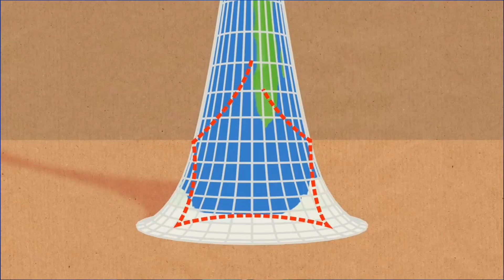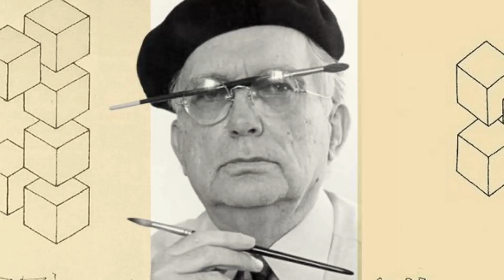முடிவற்ற படிக்கட்டுகள் // Infinite stair case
In this video we explain about loop staircase.

# loop_staircase
# escherian_stairwell
# penrose
# 2D
# 3D
# illusion
science explained in tamil